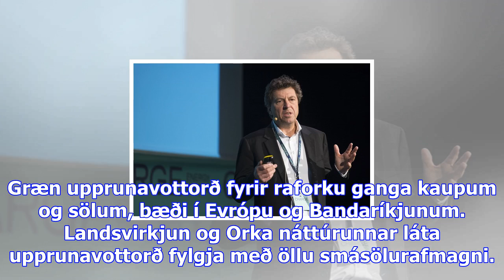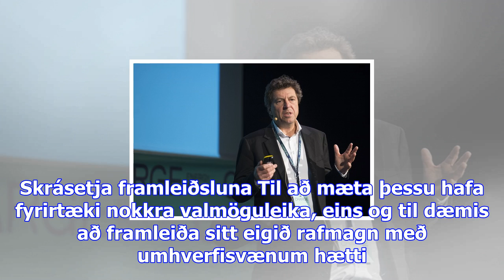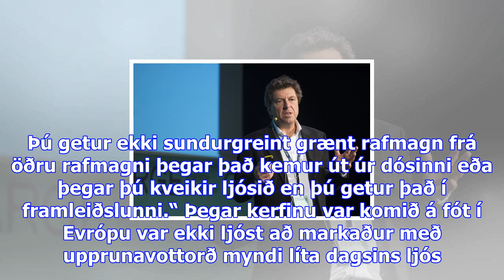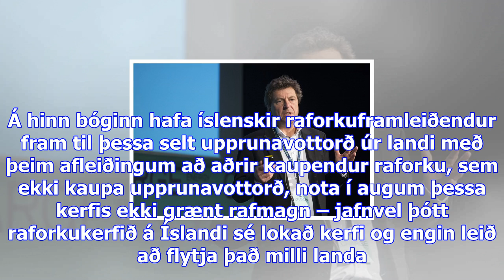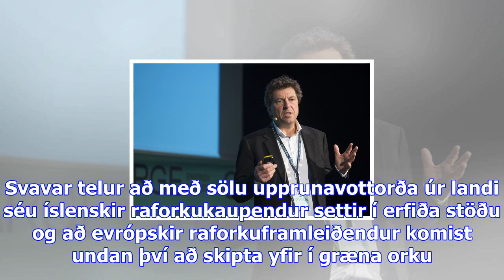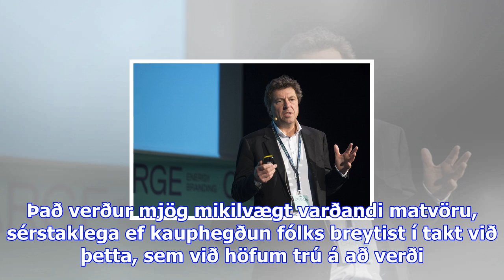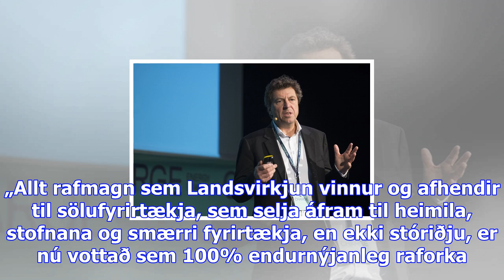Stjórnvöld lengur að kveikja en fyrirtæki - viðskiptablaðið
Græn upprunavottorð fyrir raforku ganga kaupum og sölum, bæði í Evrópu og Bandaríkjunum. Landsvirkju...